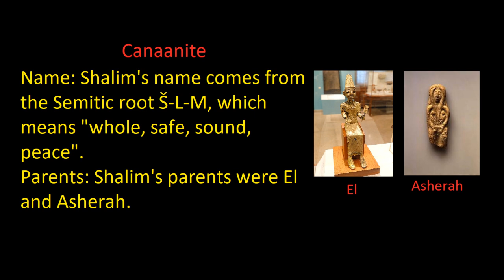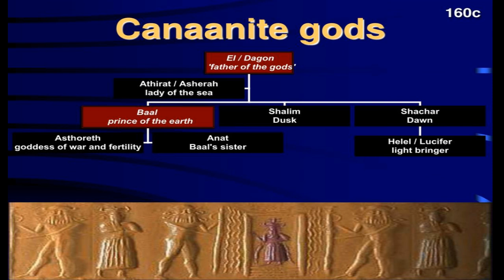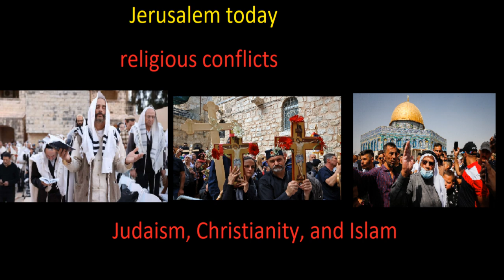god of dusk